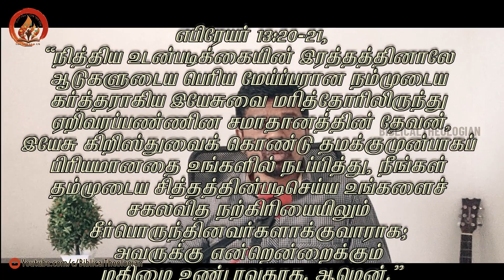புதிய உடன்படிக்கையின் கிறிஸ்துமஸ் | A New Covenant Christmas | Tamil Bible Devotion 📖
🎙️ Welcome to Our Tamil Christian Podcast! 🎄

Celebrate Christmas as the beginning of a new covenant through Jesus Christ. Discover how His birth brought forgiveness, grace, and eternal life. Learn how to live under God’s new promises through faith and love.

📌 In This Episode:
✨ A New Covenant Through Christ – Christmas Reflection
📖 Key Bible Verses: Hebrews 8:6, Luke 22:20
🙏 Prayer and Blessings for a life renewed in God’s covenant.

New Covenant Tamil, Jesus’ Birth Tamil, God’s Promises Tamil, Bible Devotion Tamil, Christian Faith Tamil, Grace and Forgiveness Tamil, Salvation Through Christ Tamil